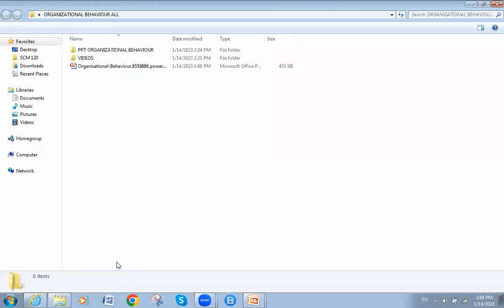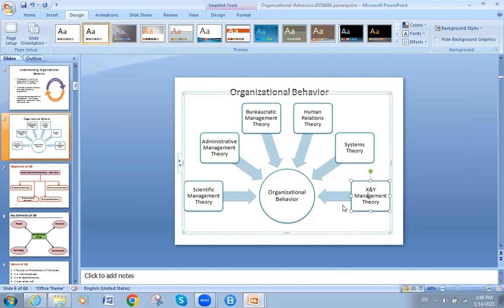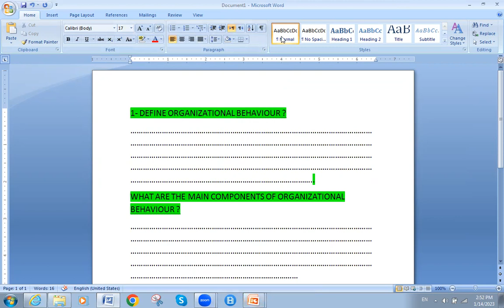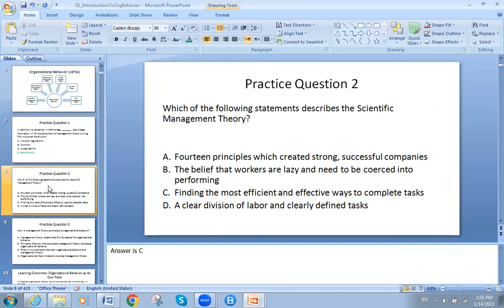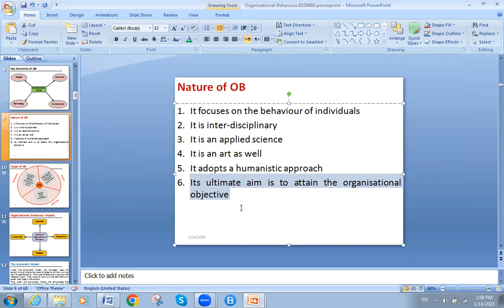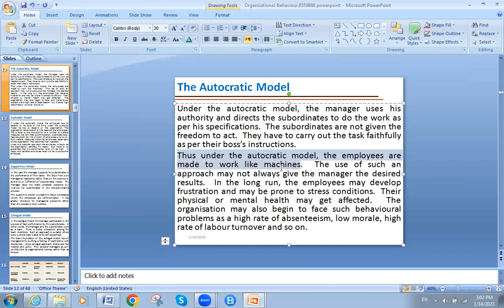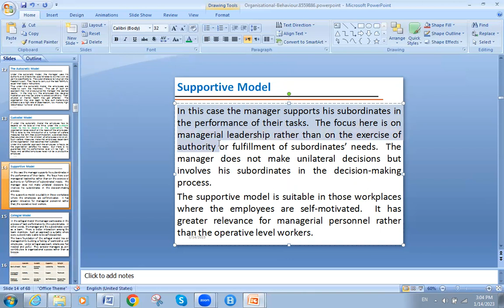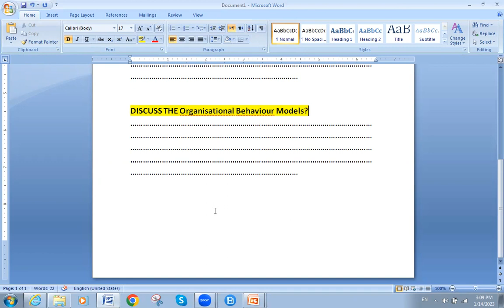1 OB DEF,CHAR,COMPOENTS